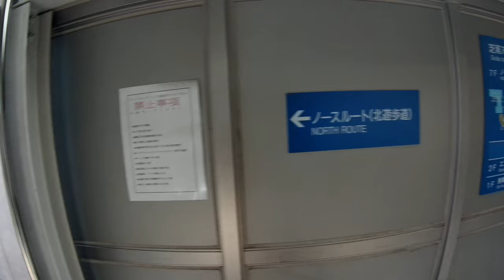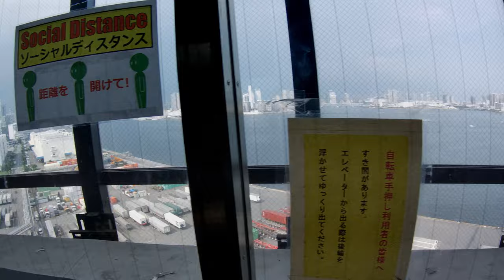Walking and filming【4K】Walk across Rainbow Bridge using North Route Part3/3